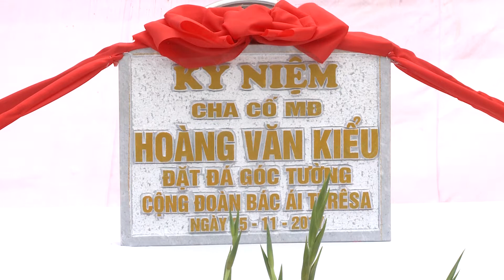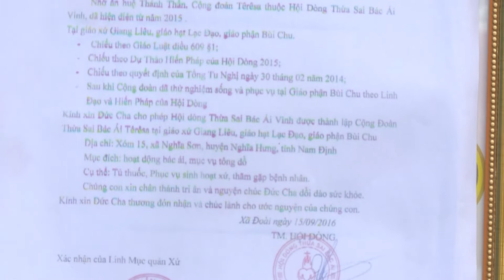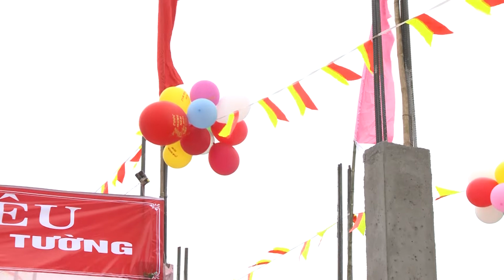NHÀ DÒNG THỪA SAI BÁC ÁI GIANG LIÊU